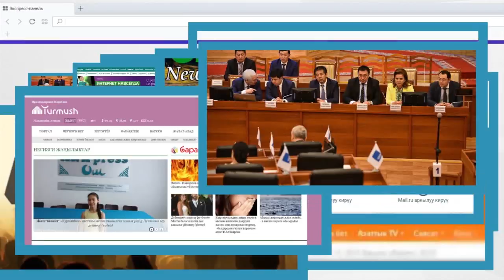Бабанов туралуу Абдылда КТРК, ЭЛТР ТВларга МАЕК берди | Шайлоо 2017